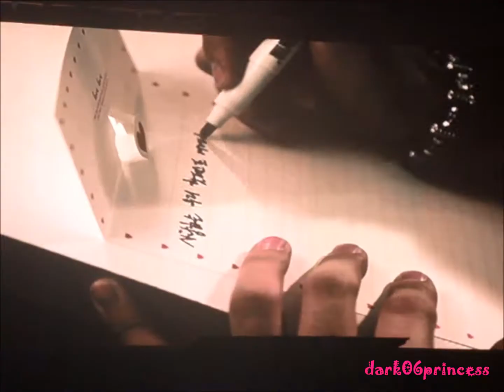2PM video clip (Fancam)